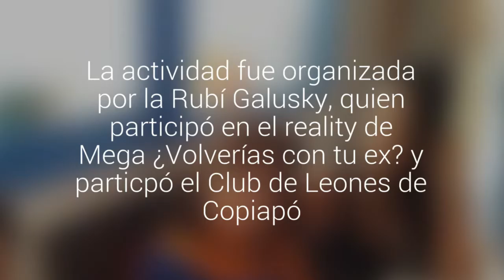Abuelitos del Hogar Madre Teresa de Calcuta celebraron la Pascua de Resurrección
La actividad fue organizada por la Rubí Galusky, quien participó en el reality de Mega ¿Volverías con tu ex? y particpó el Club de Leones de Copiapó.